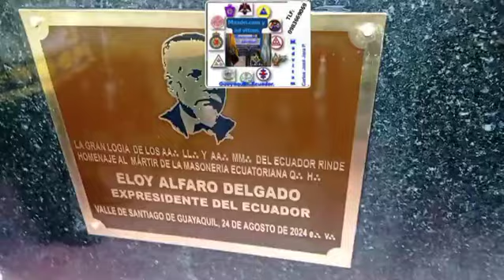Develamiento Monumento Eloy Alfaro Tenida Blanca 24 08 3024.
En el Oriente de Ecuador,  valle de Santiago de Guayaquil,  punto geométrico del Palacio José Joaquín de Olmedo, coordenadas de  Paula Lavayen #222 y Calixto Romero, el sábado 24 de agosto 2024 a las 11 a.m.

 El Muy Respetable Gran Maestro Héctor Gabriel Vanegas y Cortázar,  de la Gran Logia del Ecuador,  de los Antiguos, Libres y Aceptados Masones.

 En presencia del Pueblo Masónico, autoridades municipales,invitados especiales, Comité de Damas de la Fraternidad, público en general y la prensa.

Se procedió al acto solemne de Develamiento e inauguración del monumento al Querido y Respetado Hermano ILustre y Poderoso grado 33,  General José Eloy Alfaro Delgado y su develamiento de las placas conmemorativas al exterior del Palacio
Masónico José Joaquín de Olmedo.

 Posteriormente se realizó la Tenida Blanca en el templo del rito York del Palacio Masónico José Joaquín de Olmedo.

Se desarrolló con la apertura de trabajos en logia para Tenida Blanca por parte del Venerable Maestro de la Antigua Respetable Logia Simbólica General Eloy Alfaro Delgado #13,  el Respetado Hermano Luis Tama Mendoza.

 Ingresaron los Respetados Hermanos de las logias simbólicas,  adscritas a la Gran Logia del Ecuador.

Ingresaron las autoridades invitadas.

Ingresaron el Comité de Damas de la Fraternidad.

Ingresaron la Cámara de Past Master.

 Ingresaron  las Autoridades de  los Cuerpos Capitulares  Andrés Álvarez Primer Gran Principal del Gran Capítulo Supremo del Real Arco  Ricardo Chiriboga Coello Gran Zorobabel del Real Arco  Inglés.
Ingresaron Representantes del Club Shinners de Ecuador Respetado Hermano Enrique Cobo y su Delegación.
 Ingresaron el Soberano Gran Comendador del Supremo Consejo grado 33 para la República del Ecuador, ILustre y Poderoso Hermano  Guillermo Eloy Campaña Arévalo.
Ingresaron los Past Grandes Maestros de la Gran Logia del Ecuador.
Ingresaron el  Muy Respetable Gran Maestro Héctor Gabriel Vanegas y Cortázar y sus altas Dignidades de la Gran Logia del Ecuador y su Gran Cuadro.
 Ingresó el pabellón nacional.

Muy Respetable Gran Maestro Héctor Gabriel Vanegas y Cortázar de la Gran Logia del Ecuador,  Altas Dignidades de la Gran Logia del Ecuador y sus Cuadros.
 Muy Respetado Hermano  Gustavo Raúl Martínez Andrade,  Past Venerable Maestro de la Gran Logia  del Ecuador,  Respetados y Queridos Hermanos Luis Tama Mendoza Venerable Maestro de la Augusta y Respetable Logia Simbólica  General Eloy Alfaro Delgado #13 Past Grandes  Maestros de la Gran Logia del Ecuador,  Altas autoridades Cámara de Past Master,  Hermanos de los cuadros y columnas, Respetables logias Simbólicas,  adscritas a la Gran Logia del Ecuador, Comité de Damas de la Fraternidad,  Autoridades invitadas, público en general.
Resúmen del ILustre y Poderoso Hermano grado 33 General José Eloy Alfaro Delgado.

  Resúmen:
Qué fue lo más importante que hizo Eloy Alfaro?

Apoyó la equidad de género y por primera vez nombró a una mujer para un cargo público, creó una red de ferrocarriles para unir todo el país, fue en definitiva el gran constructor del Ecuador moderno del siglo XX.

Durante el ejercicio de la Presidencia del país por dos ocasiones de 1895 a 1901 y en 1906 a 1911.

Qué hizo Eloy Alfaro en 1910?

El Presidente Alfaro adquirió armamento moderno; fortificó la ciudad de Guayaquil y el Golfo de Guayaquil y ordenó la organización de las guardias nacionales, alcanzando los 28 mil soldados, según el mismo Alfaro podía elevarlos hasta los 60 mil soldados.

Cuáles fueron los principales logros de Eloy Alfaro?

En 1897 se proclamó el laicismo en la educación, mediante la Ley de Instrucción Pública que puso la enseñanza bajo el control del Estado.

 Tres años más tarde se creó el Registro Civil y en 1902 se expidió la Ley de Matrimonio Civil, norma que incluyó la legalización de los divorcios.

Qué deseaba Eloy Alfaro?

Alfaro creyó en el país como un todo, sabía que había que dotar al Ecuador de una alma nacional, por ello impulsó la unidad de la patria y a eso responde la construcción de una red de ferrocarriles, no tanto como obra material, sino para que la misma contribuyera a unir y a comunicar a los ecuatorianos.

Carlos José Jara Piedrahíta.
Maestro Masón miembro ad Vitam.
Gran Logia del Ecuador.
Director del Grupo Digital Masón.com y Ad Vitam.